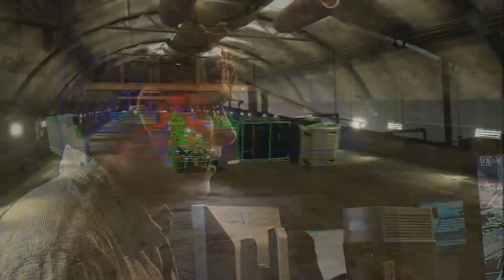whose sandbox is it anyway?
who really owns the sandbox?  its the consumers bankrolling your company
clip from "The Making of Halo 3" from @Bungie

they have playlists of their vidocs if you just want to binge the good times

:   (|)  me waiting to do kings fall for the 7th year in a row